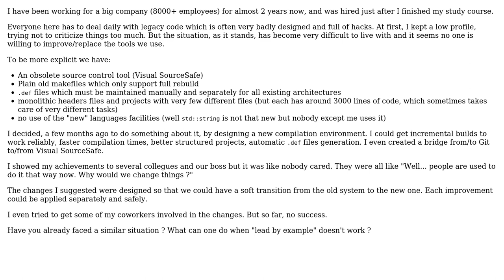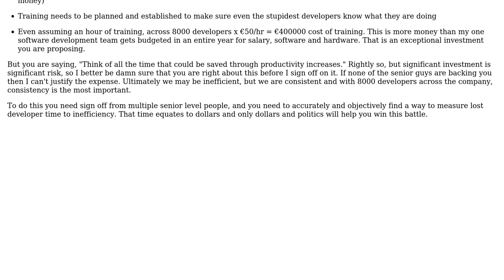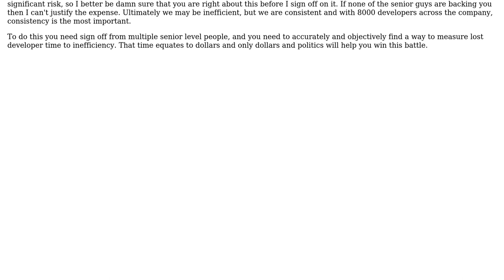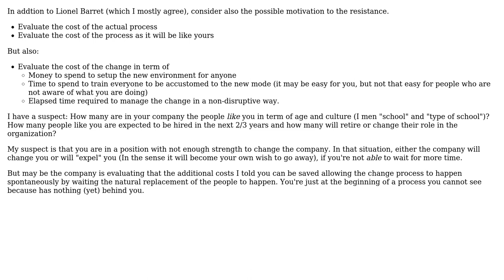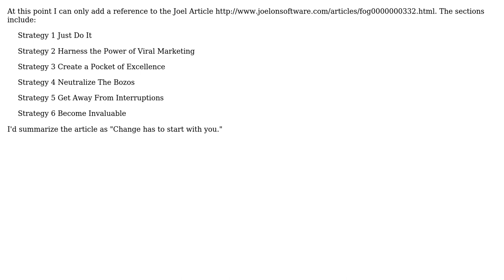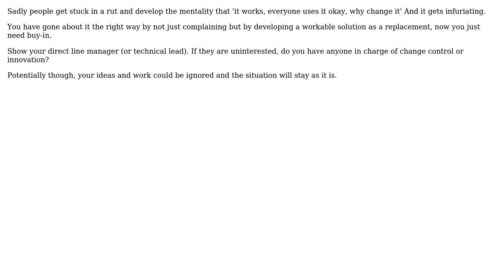Software Engineering: What can one do when "lead by example" doesn't work? (8 Solutions!!)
Software Engineering: What can one do when "lead by example" doesn't work?

With thanks & praise to God, and with thanks to the many people who have made this project possible! | Content (except music & images) licensed under CC BY-SA | Music | Images & others | With thanks to user Theo Lenndorff user maple_shaft user Lionel Barret user Joshua Drake user ereOn user Emilio Garavaglia user Bill the Lizard user Ben DeMott user Amy and the Stack Exchange Network Trademarks are property of their respective owners. You are responsible for your own actions.